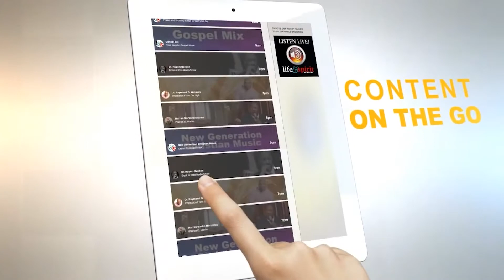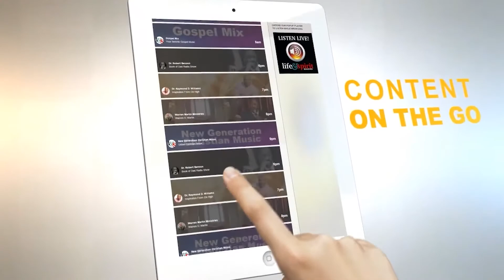Book of Dad Radio Show - Guest David Solomon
No race or nation of people has endured and persevered more than the African American Negro. History is full of examples of groundbreaking, quality of life-shaping contributions conceived and implemented by African Americans, contributions that span every field of human endeavor. All were and continue to be done in the face of and, in spite of severe opposition and obstacles. It's all about achievement and progress. As we acknowledge and celebrate African Americans during Black History Month, who better to discuss it with than "Progressjunkies.com" Guru, David Solomon?

Listen in as Dr. B and Eddy G commemorate and discuss the contributions of African Americans with David Solomon. We identify innovations within industries from individuals whose efforts have placed us where we are today. Are we where we could be? We most certainly are in a better place than we were. Be sure to join us for the acknowledgment and celebration; Happy Black History Month from The Book of Dad Radio Show!